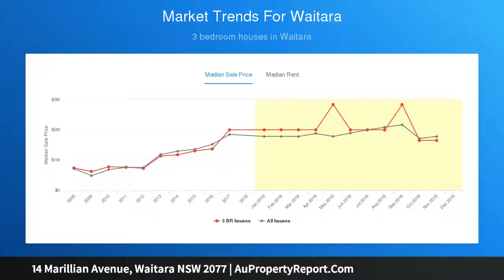14 Marillian Avenue, Waitara NSW 2077 | AuPropertyReport.Com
14 Marillian Avenue, Waitara NSW 2077
Property Type: house
Bedrooms: 3
Bathrooms: 3
Car Space: 2
Beautifully Maintained Three Bedroom Home in Prime Position.